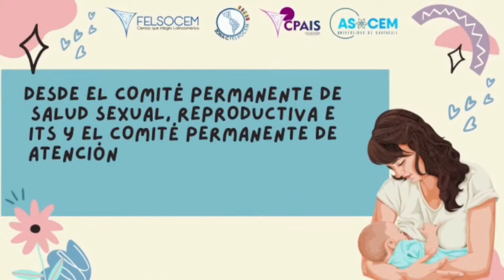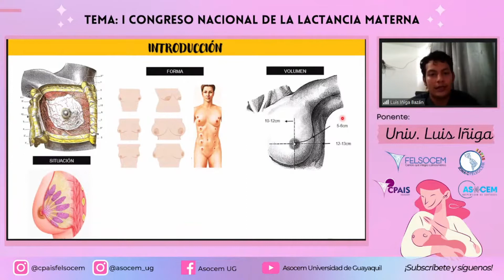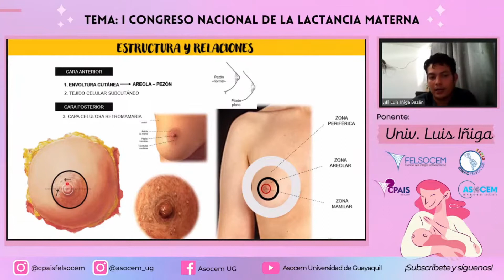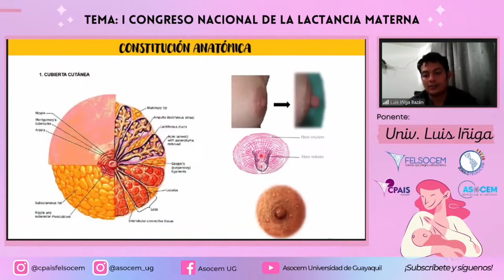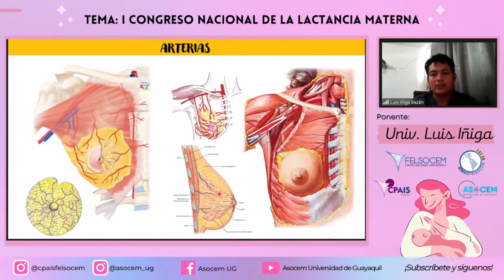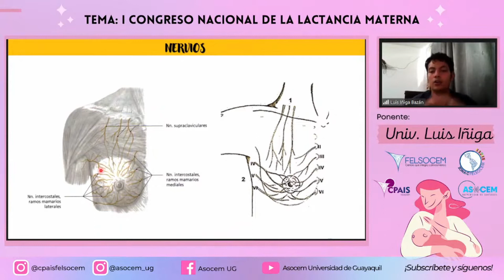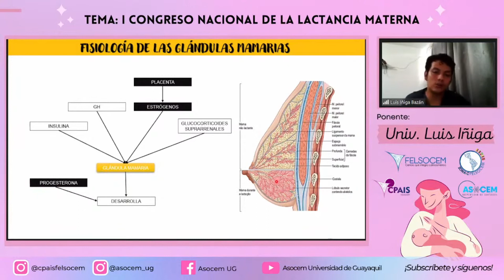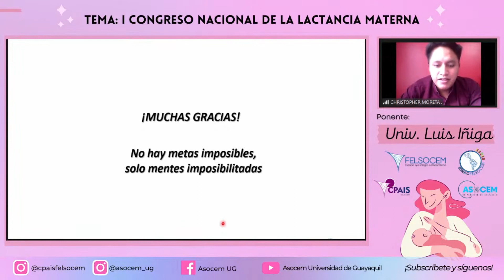Glándulas Mamarias: Anatomía y Fisiología | Prolactina y leche materna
Contenido educativo para conocer las estructuras y detalles de las glándulas mamarias. Estructura e importancia de los lóbulos mamarios y sus relaciones anatómicas. Fisiología de la producción y secreción de prolactina (leche materna).